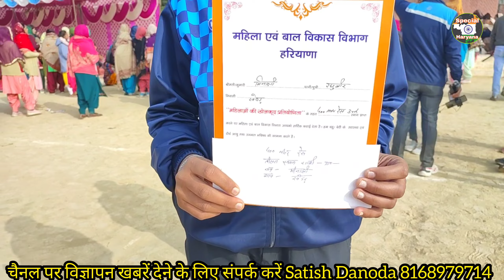ताई ने मटका रेस में नई बहुओं को भी हरा दिया or kar diy hath khade।